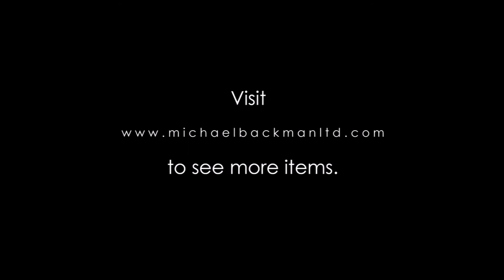5824 Nyishi Woven Rattan Hat